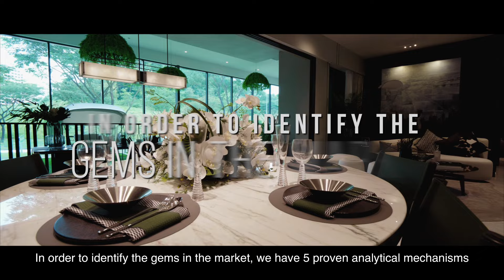Property Selection Methods to Identify Gems | Singapore Property Agent Profile Video I Vincent Tan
There are endless choices when it comes to property. However, not all of them are gems and your cash cows. In this video, Vincent Tan, a certified real estate professional will be sharing with you his winning property selection method that is proven and tested!

Kindly contact Featured Agents for availability and more information!